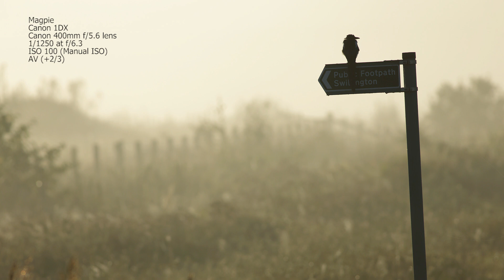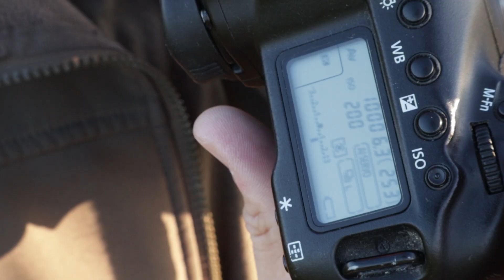Bird Photography Failures! The Geese That Never Were...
Bird photography in the mist -  Showing my Failures. In this Vlog I show you that my bird photography isn't always successful. As you'll see, the conditions are amazing and I have target images in mind.. but I don't end up with much for my efforts. Persistence is the key.!

Filmed with Canon M50 and 15-45mm lens.
Equipment: Canon 1DX Mark i, Canon 400mm f5.6 lens, Black rapid strap

My equipment: If you purchase any of these items, that I use and recommend,  through the Amazon links I receive a small commission which is massively appreciated and it helps me to keep creating new videos.

Pure Magic by Chris Hau